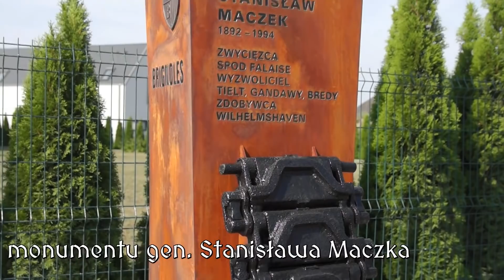W Szamotułach odsłonięto pomnik gen. Stanisława Maczka [szamotulok.pl]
SZAMOTUŁY. W sobotę (8 września) u zbiegu ulic noszących nazwy zaprzyjaźnionych miast: Bringoles we Francji i Tietl w Belgii został odsłonięty pomnik generała Stanisława Maczka. W dniu 8 września 2018 przypada 74. rocznica wyzwolenia Tielt przez Pierwszą Polską Dywizję Pancerną dowodzoną przez gen. Stanisława Maczka.